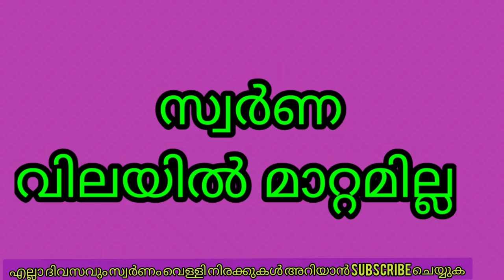സ്വർണം വീണ്ടും തകരുന്നു,1700 ഡോളറിലേക്ക് താഴ്ന്നു